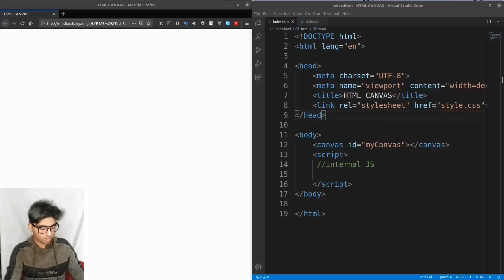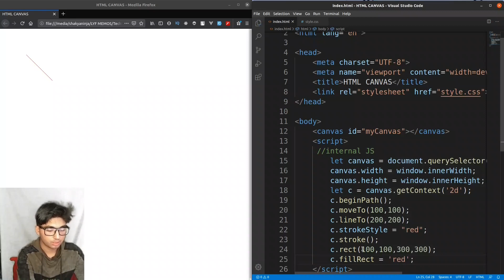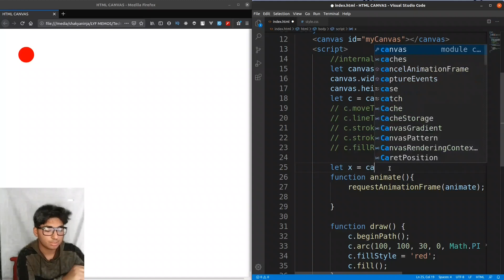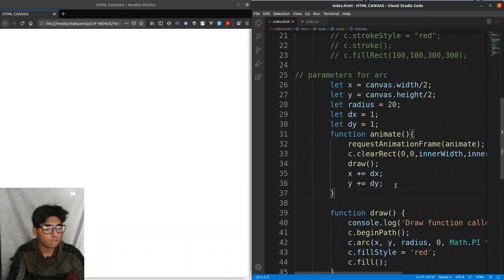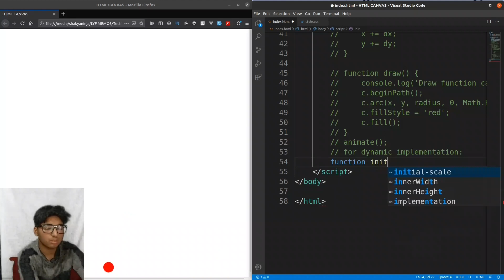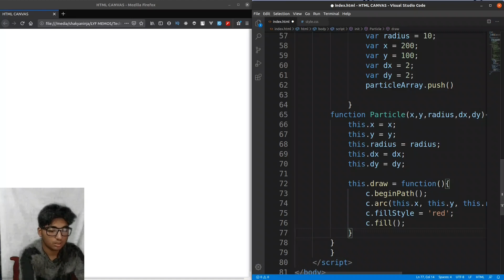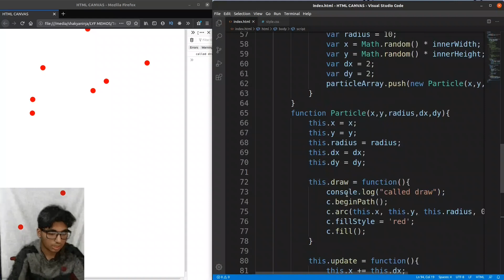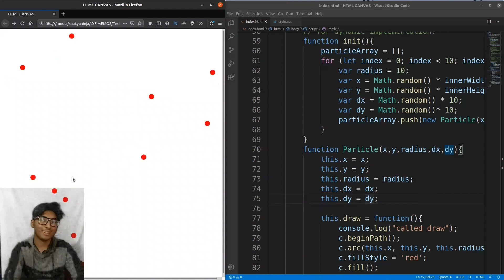HTML CANVAS Tutorial | Beginner to intermediate | Animation in Nepali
Canvas for HTML can be utilized for many customizable designs so, in this video we will complete animations with shapes and dynamic implementation using arrays.